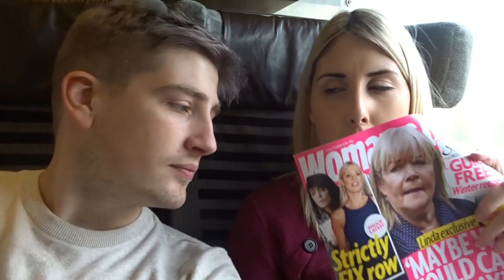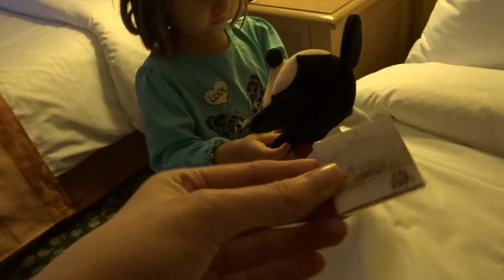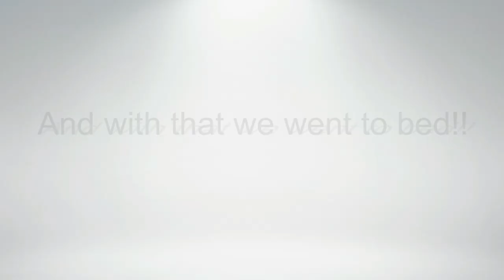Disneyland Paris October 2016 Day 1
Welcome to the start of my Disneyland Paris October Vlogs! Sorry this is a short vlog we were exhausted after a day of travelling!! Just for fun can you guess the price of the Mini Bar items at The Disneyland Hotel?...